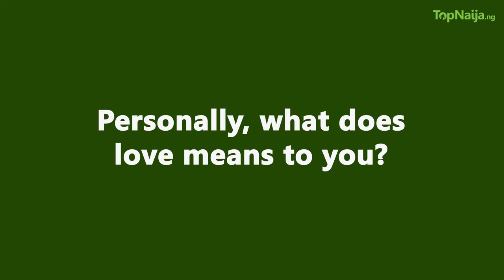Why I hate being single - Monalisa Chinda-Coker reveals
In her latest interview with TopNaija.ng, star actress Monalisa Chinda-Coker reveals why she's detests being single.

Lisa, as fondly called, first displayed her talent on screen in the 1996 movie, Pregnant Virgin and has since featured in over 80 movies over the years. Beyond her pretty face, Monalisa has also proven her sheer grit and creativity by venturing into movie production with Kiss and Tell under Royal Arts Academy.

From acting to show hosting, producing and kind-hearted philanthropy this A-list actress has continued to evolve with the times starring some of the blockbusting movies on the big screens for over three decades. Her latest project You and I with Monalisa is a talk show in a league of its own with several episodes airing on National TV and gearing up for a global audience.

Amidst all the controversies that have surrounded her from her violent ex-husband to various failed relationships, Monalisa Chinda has found her peace in God and pleasing Him. Her charitable works with the Arise Monalisa Foundation are not sounded on the streets of the media but in the hearts of numerous beneficiaries who sing her praise. In this revealing interview with TopNaija.ng’s Isaac Oladipupo, she reveals how she evolved, settling down with the man of her dreams and striking balance.